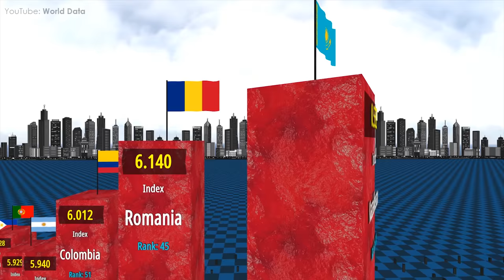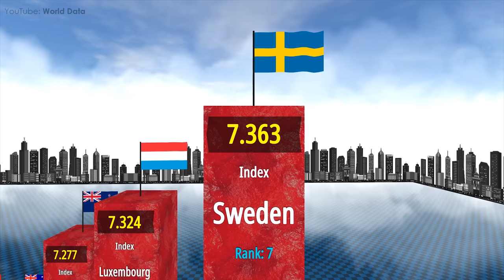Happiest Countries in the World 2022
The world's happiest countries, 2022